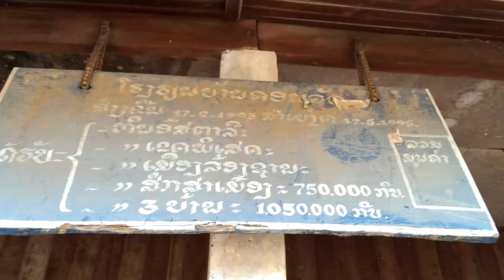Tsev Kawm Ntawv, Zog LoobXaas, Laos/ April 2014